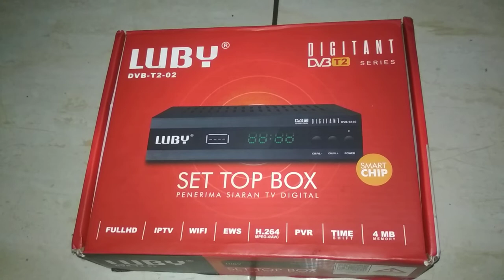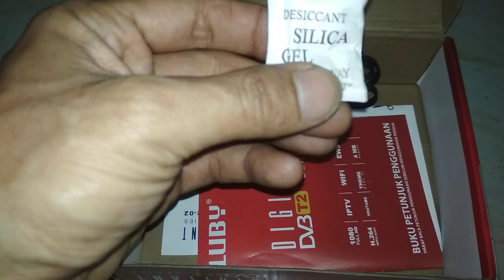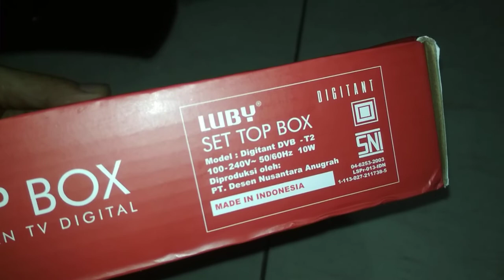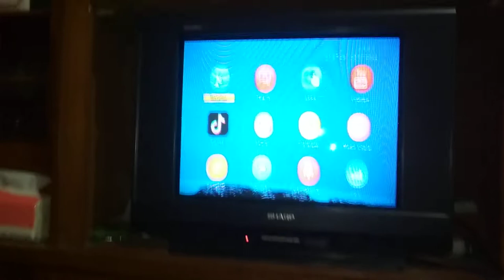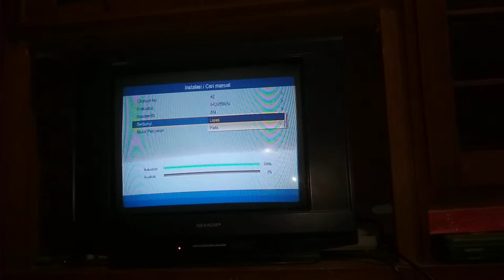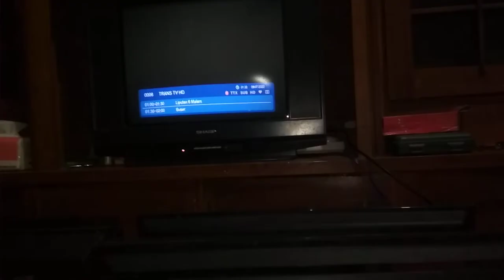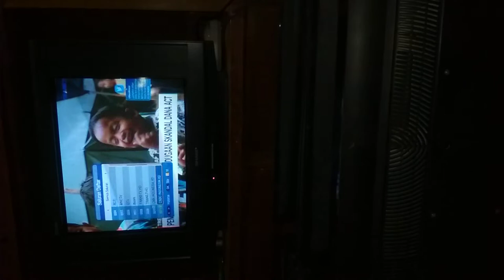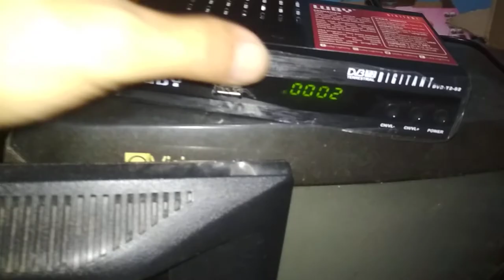set top box terbaik LUBY 02 peka smart chip sensitif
di sukai teknisi ada beep nya